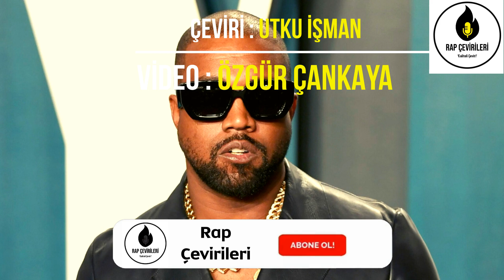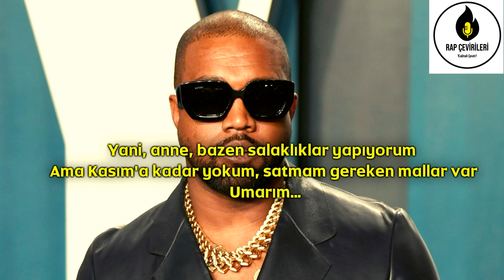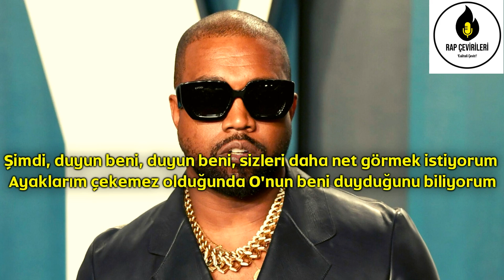Kanye West - Jesus Walks (Türkçe Çeviri)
AÇIKLAMALAR ;

*”En üst katın manzarası…”: En üst katın burada iki anlamı var. İlk anlamı gerçek anlamı, yani Chicago’nun en yüksek dairesinden göreceğiniz manzara sizi nefessiz bırakabilir. Fakat daha ağır basması gereken anlam, en üst katın cennet olduğudur. Cennetten diğer insanların durumunu izlemek ve onların çektikleri acıları ve yaptıkları şeyleri görmek şüphesiz herkesi nefessiz bırakırdı

*Valizler ve çantalar: Kanye burada “Suits and cases” kelimelerinin iki anlamını kullanarak bir kelime oyunu yapıyor. Birinci anlamı ilk okununca akla gelen seyahat esnasında götürülen çantalardır. Fakat ikinci anlamı davalar ve suçlamalar oluyor. Bu da Amerika’daki siyahilerin her ne kadar suçla alakasız olsalar bile sürekli mahkeme önüne çıktıklarını betimliyor

*”Dolandırıcılara, katillere…”: İsa’nın peygamberliğini ilan ettiği çevre, herkesin öngöreceği gibi temiz insanlarla dolu değildi. İsa’nın yanında olan çoğu kişi eski günahkarlardı. Burada Kanye, Tanrı’nın, günahlarına rağmen, bu günahkarların yanında olduğunu söylüyor

*”Burada cehennemde…”: Devletten maddi destek almak kağıt üstünde güzel gözükse de aslında insanları daha derin bir batağa sürüklüyor. Çünkü devlet bu insanlara kendi paralarını kazanmaları için gereken eğitim ve iş imkanlarını sağlamak yerine onları devletin yardımına muhtaç ve bağımlı bir hale getiriyor. Ayrıca bu yardıma muhtaç insanların düzgün mahallelerde yaşamaları imkânsız olduğu için çoğu suça da bulaşabiliyor.

* Kathie Lee ve Regis: Kathie Lee Gifford ve Regis Philbin eskiden beraber çalışan haber spikerleridir. Kanye ne kadar bu ikiliyi birbirine bağımlı olarak görse de Kathie Lee uzun zamandır Regis olmadan haber sunuyor ve başarısını yakın bir zamanda kaybedeceğe benzemiyor. Ayrıca Kanye bu programa çıktı ve çıkmadan önce şarkıda bu programın sunucuları hakkındaki sözleri değiştirmesi söylendi, fakat Kanye tabi ki başkası söylediği için şarkısını değiştirmedi.